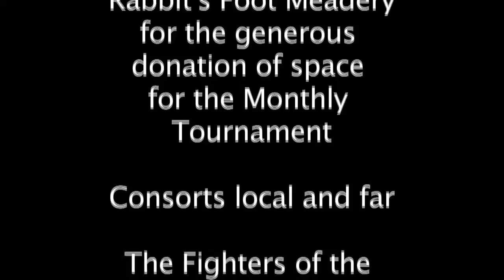Round2-Fight5.mov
178th Crapaud Tournament